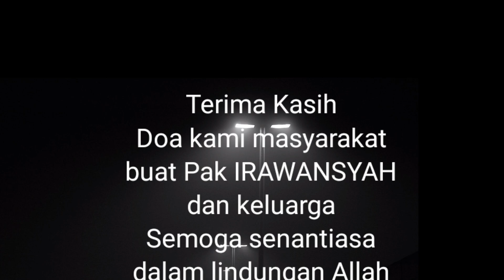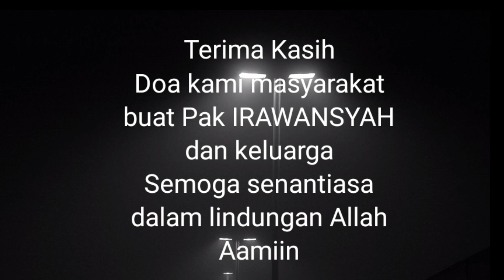Uang Pribadi Anggota DPRD OKI yang Memberangkatkan Umroh 2 Tokoh Agama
Konten Sosok Anggota DPRD OKI yang Memberangkatkan Umroh 2 Tokoh Agama Pakai Uang Pribadi ini seputar keberangkatan umroh dengan travel umroh 2 pemuka agama oleh anggota DPRD OKI SUMSEL. Hadiah umroh ini diberikan sebagai wujud syukur. Untuk berangkat umroh atau pergi umroh butuh dana yang cukup. Gembira kita dengan berita umroh hari ini yang ini.

IRAWANSYAH bin Ibrahim anggota DPRD OKI SUMSEL berdomisili di Desa Tanjung Alami Kec.SP. Padang Kab. OKI. Memberangkatkan dua tokoh agama terkemuka daerah kijang.

Salam dan doa: Gunadi Kijang